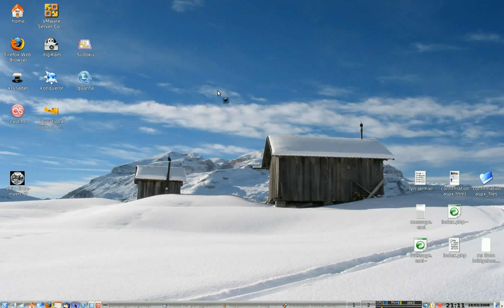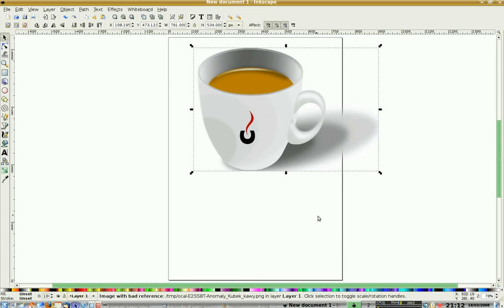Inkscape import from openclipart.org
Importing a file from openclipart.org the file is in PNG not SVG as it should be.